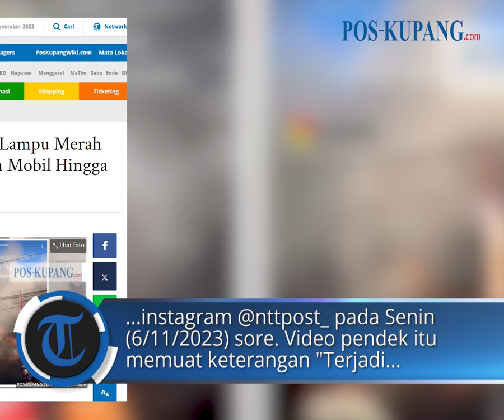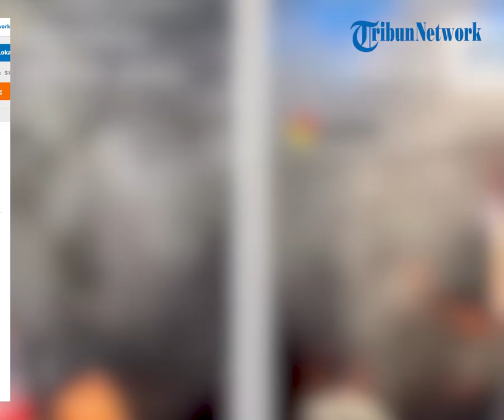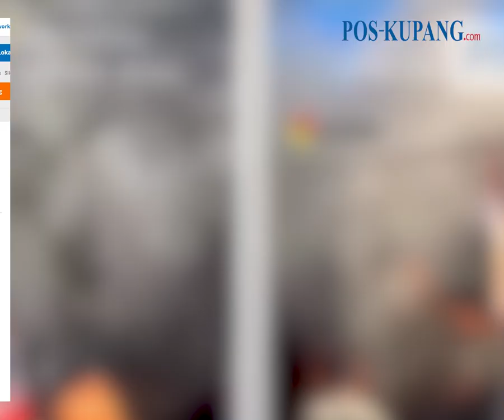Kebakaran Dekat Lampu Merah Oesapa Kupang, Rumah Mobil Hingga Motor Ludes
Unggahan video kebakaran rumah itu diunggah akun instagram @nntpost_ pada Senin (6/11/2023) sore.

Video pendek itu memuat keterangan "Terjadi kebakaran di Lampu Merah Oesapa Kupang, 3 rumah, 1 mobil dan 1 motor hanagus terbakar".

Setelah dua jam diposting, video itu mendapat 50 respon dan 2 komentar.

Tampak dalam video, api masih menyala dan membakar bangunan rumah yang berada di tepi jalan. Kepulan asap hitam pun tampak memenuhi lokasi kebakaran. Senin, 06 November 2023. (POS-KUPANG.COM, Ryan Nong)

Artikel ini telah tayang di Pos-Kupang.com dengan judul Viral Kebakaran Dekat Lampu Merah Oesapa Kupang, Rumah Mobil Hingga Motor Ludes,

VPO   : IRLAND